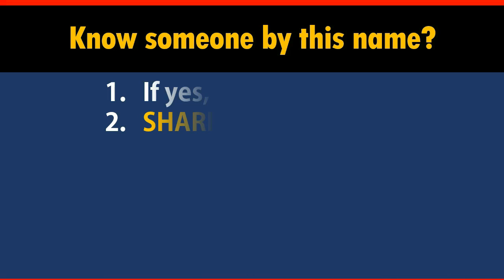How to Say Your Name CLEVELAND in Chinese?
*Formal* Chinese translation of your name CLEVELAND. This video shows how native Chinese speakers pronounce and write it (the stroke sequence in Chinese).

-- topic suggestion
-- constructive feedback
-- quick questions